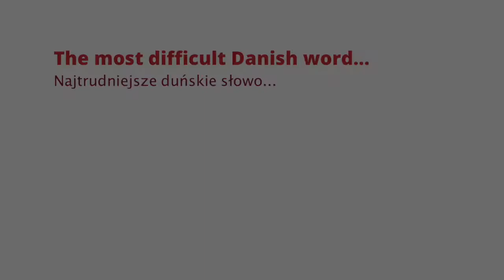European Day of Languages 2018